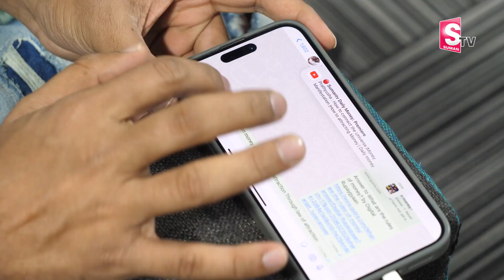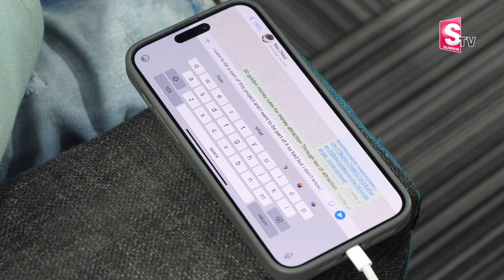Ram Jaladurgam :The Secret Of Human Thinking | Understanding Humans | Visualization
Watch► Ram Jaladurgam :The Secret Of Human Thinking | Understanding Humans | Visualization